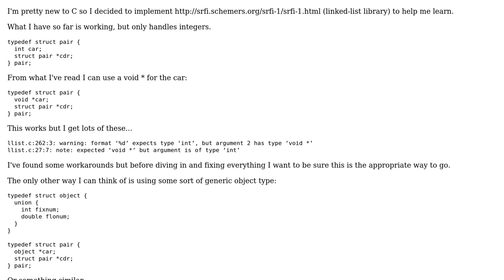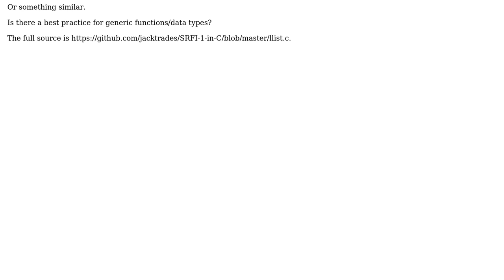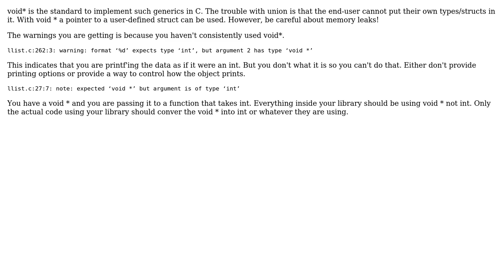Generic linked-list library in C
With thanks & praise to God, and with thanks to the many people who have made this project possible! | Content (except music & images) licensed under CC BY-SA | Music | Images & others | With thanks to user Winston Ewert user Nick Frezynski and the Stack Exchange Network Trademarks are property of their respective owners. You are responsible for your own actions.